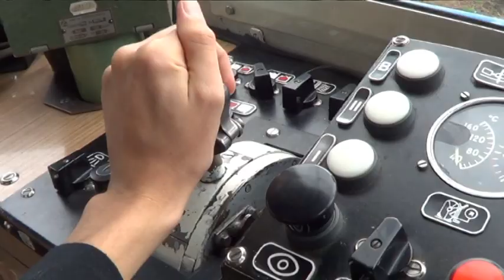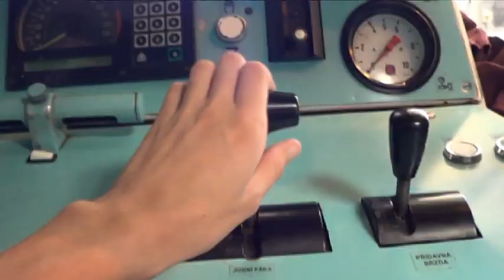kouzlo železnice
Železnice, to nejsou jen koleje a vlaky...Je to něco, co v sobě skrývá kouzlo. Krásné tratě vedoucí malebnou krajinou, nebo přímé stříbrné stužky koridorů, po kterých letí vlaky jako šíp. Motoráček, co se propléta nesčetnými oblouky krajinou vesnic, rybníků a kopců, ale také rychlé vlaky překonávající strmá údolí dlouhými mosty a zavrtávající se do mnoha kopců. Pojďme se nyní na pár chvil nechat unést několika záběry s vlaky známými i neznámými, starými či novými, které jedou po po koridorech, či zapadlých lokálkách...